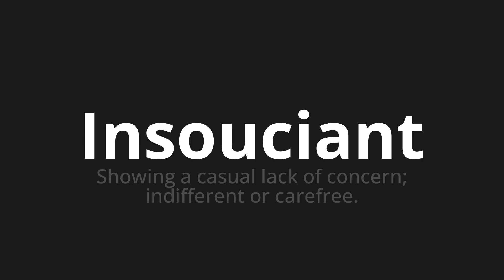How to pronounce Insouciant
Master the Pronunciation of 'Insouciant Which means carefree' - which means : Showing A Casual Lack of Concern;indifferent or carefree. 📝 with @BaguettePronunciation 🎓🗣️ - [Your Guide to French]

Learn to pronounce 'Insouciant' perfectly in French with our easy and engaging tutorial by @BaguettePronunciation! 📖📽️ In this comprehensive video, we provide you with native speaker examples 🗣️👂 and phonetic breakdowns 🎵 to ensure you get the pronunciation just right.

How to say Carefree in French